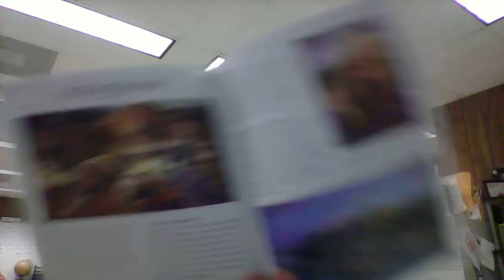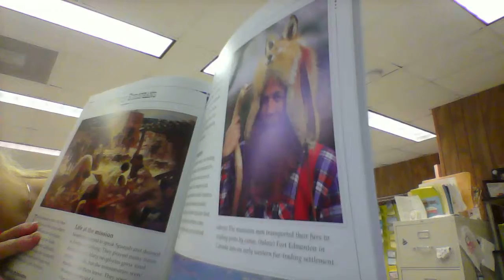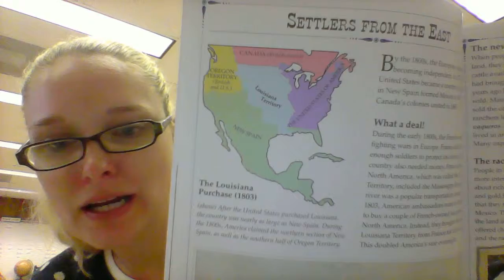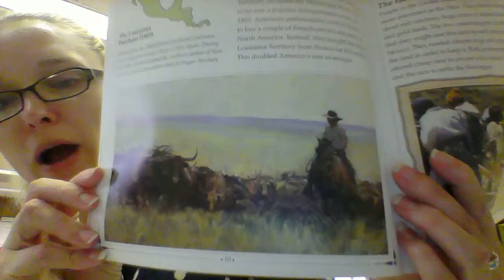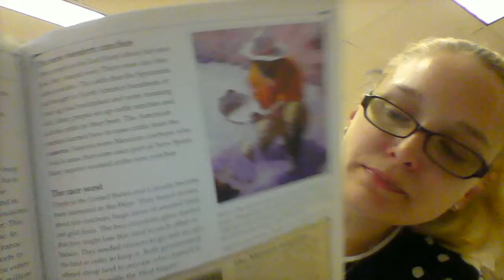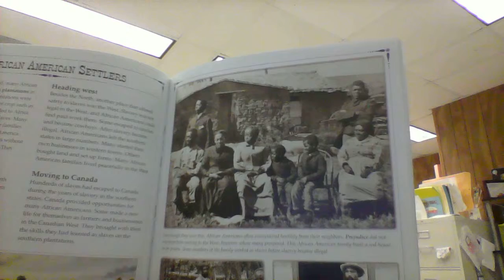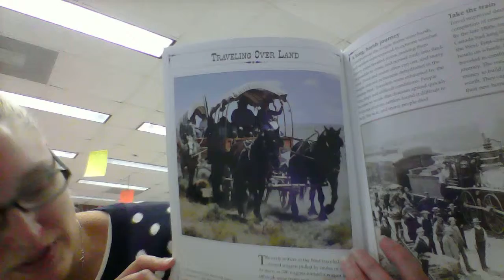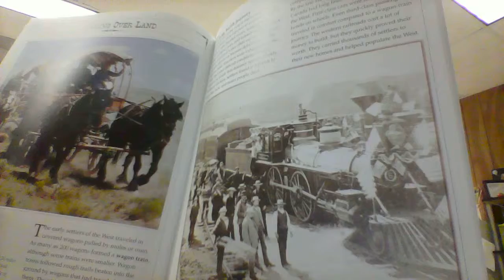Who Settled the West? Part 2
A Bobbie Kalman Book, Life in the Old West